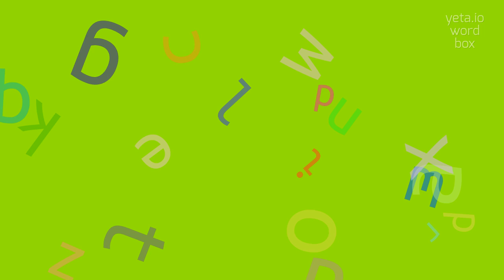VEXINGNESS - How to say Vexingness?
VEXINGNESS - Avoid mistakes: The right way to say Vexingness in 2023

Vexingness refers to the state or quality of being vexing or causing annoyance, frustration, or irritation.
It can describe situations, behaviors, or circumstances that are bothersome or perplexing.

Pronunciation:
To pronounce 'vexingness', you can break it down into syllables as 'vex-ing-ness'.
Pronouncing it as 'vek-sing-ness' or 'vex-uhngh-ness' is also acceptable.